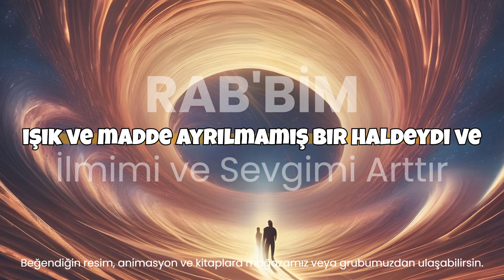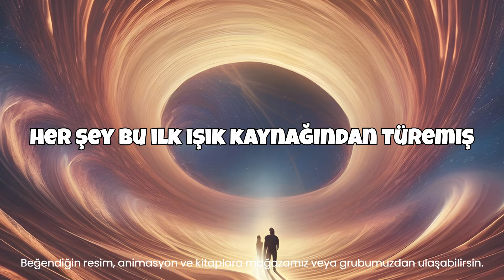IŞIKTAN YARATILAN EVREN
Kozmolojiyle ilgilenen düşünürler ve bilim insanları, evrenin kökenine dair birçok teori ortaya atmışlardır. Bunlardan biri, her şeyin ışıktan yaratıldığı görüşüdür. Bu kozmik perspektif, evrenin temelinde ışığın ve enerji dalgalarının olduğunu savunur. Işık, varlığın en temel yapı taşı olarak görülür ve tüm maddenin de nihayetinde bu ilk ışık kaynağından türediği düşünülür.
Bilimsel açıdan, Büyük Patlamadan hemen sonra evrenin ışık dalgalarıyla dolu olduğu bilinmektedir. Bu erken evrede, ışık ve madde ayrılmamış bir haldeydi ve enerjinin en saf formunu temsil ediyordu. Zamanla, bu ışık dalgaları soğudu ve madde oluşmaya başladı. Dolayısıyla, evrendeki her şey, bu ilk ışık kaynağından türemiş olabilir.
Felsefi açıdan, ışık genellikle anlayış, bilgi ve aydınlanmanın sembolü olarak görülür. Birçok kültürde, ışığın karanlığı aydınlattığı ve bilgeliğin kapılarını araladığı inancı vardır. Bu bağlamda, evrenin ışıktan yaratılması düşüncesi, tüm varlığın bir bilinç kaynağından türediği fikrini destekler.
Dini perspektiften bakıldığında, birçok inanç sisteminde ışık, ilahi varlığın ve yaratılışın temsilcisi olarak kabul edilir. Kutsal metinlerde ışık, Tanrı'nın sözü veya varlığının bir yansıması olarak tasvir edilir. Bu anlayışa göre, evrenin ışıktan yaratılması, ilahi bir tasarımın işaretidir.
Son olarak, kuantum fiziği de ışığın temel bir rol oynadığını göstermektedir. Kuantum mekaniğine göre, tüm madde aslında ışık dalgalarından oluşur ve bu dalgalar, gözlemci tarafından algılandığında parçacık formuna dönüşür. Bu bakış açısıyla, evrenin ışıktan yaratılması fikri, modern fiziğin bulguları ile de desteklenmektedir.